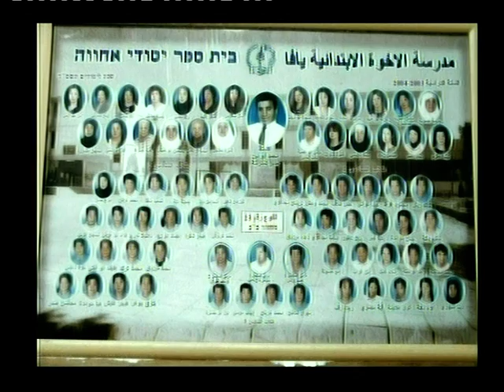يافا على البال - خميس حداد - 2011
صور لمدينة يافا الجميلة-

كوني للحظة يافا .. كوني حقول برتقال
كوني عيون القُدس أو بيسان
في أزقّة النضال

وإن لم تقدري .. كوني للحظة .. دمي يسيل دونما قتال